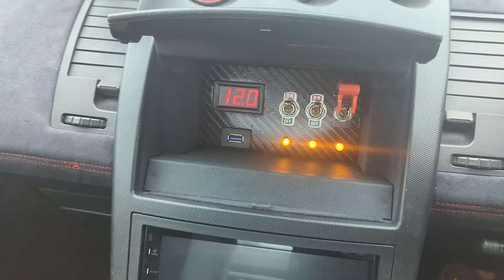Car Area Networks: An Open Source IoT for Your Car?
Whilst lying in bed last night, I had an idea; a concept, that right now I'm referring to as Car Area Networks; a sort of Internet of Things for your car.

What is it, and how might it work? Well, let's discuss it.

00:00 A revelation
00:30 Background
01:55 What is a Car Area Network?
09:41 Thoughts?